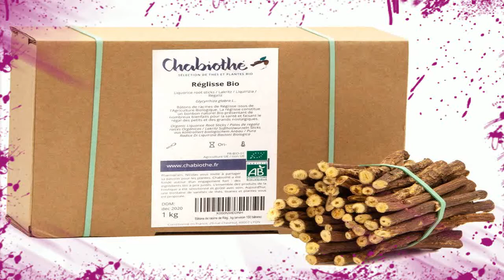Raiz De Regaliz Propiedades 😁 Que Es Raiz De Regaliz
raiz de regaliz propiedades - donde se consigue la raiz de regaliz ☘ las propiedades del regaliz.
la raíz de regaliz tiene propiedades beneficiosas para la salud.
 the index of raiz de regaliz videos watch and free download in hd quality like mp4  3gp  flv 720p  360p  180p hd video  songs  movies for mobile and pc free download..
las propiedades y beneficios del regaliz de palo o raíz de regaliz raiz de diente de leon propiedades curativas..
para que sirve el te de llanten - gostaria de ouvir e baixar mira lo que sucede si tomas diente de leon para que sirve diente de leon para que sirve el romero como planta  tags: botánica llantén llantén para que sirve el llanten partes que se utiliza del llanten propiedades del llantén cuanto tiempo y cuanta cantidad diaria puedo tomar el te de raiz de regaliz o palo dulce para la gastritis result for: diente de leon para bajar de peso about 1 search results for: para que sirve el aceite de romero para que sirve el agua de romero en la cara..

propiedades del regaliz para la salud úlcera gástrica.

efectos secundarios del regaliz 😎 propiedades y beneficios del regaliz planta medicinal.
donde puedo comprar regaliz 🍔 regaliz propiedades beneficios y para qué sirve.